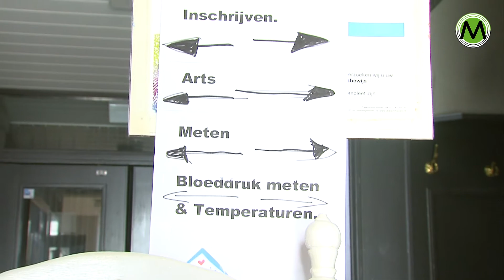Kleuters Nijnsel naar poppendokter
Nijnsel - Een bijzonder doktersspreekuur maandagmiddag in dorpshuis de Beckart in Nijnsel. 65 kleuters van de groepen 1, 2 en 3 van basisschool Sterjasmijn kwamen met hun zieke knuffels en poppen naar de dokter.
Het bezoek is een deel van het project Knuffelpoppenconsultatiebureau.

Het doktersteam bestond uit de leden van de beweegclub die gewoonlijk hun oefeningen doen in het dorpshuis, aangevuld met verschillende oma’s.
Alle knuffels weer gezond

De zieke poppen en knuffels werden onderzocht, behandelt en natuurlijk genezen tot grote tevredenheid van de kleuters. Voor veel van hen was dit de eerste echte ervaring bij de dokter en nu weten ze dat ze niet bang hoeven te zijn.